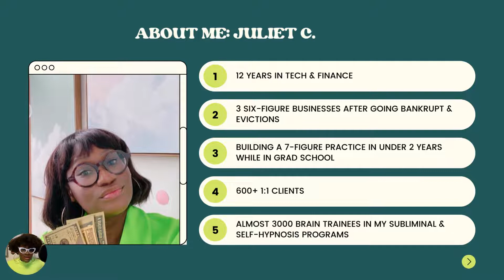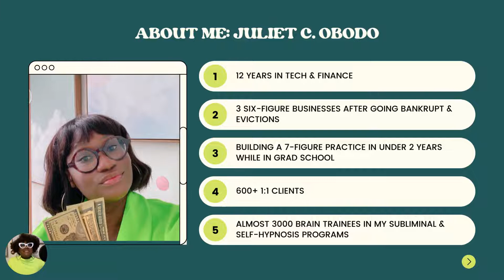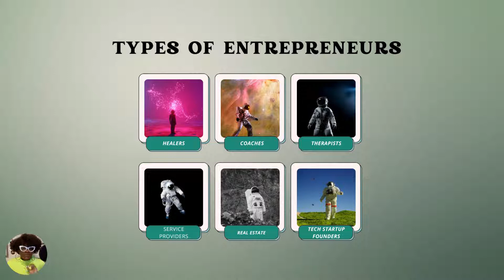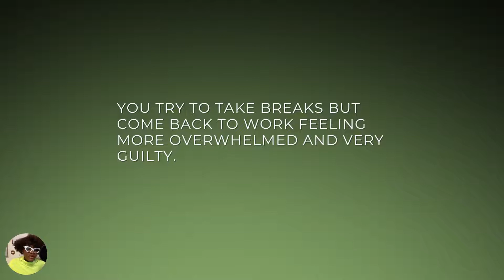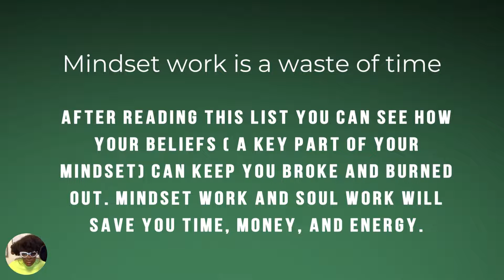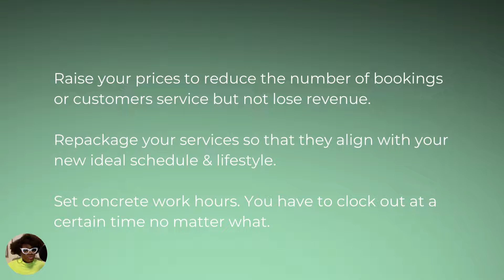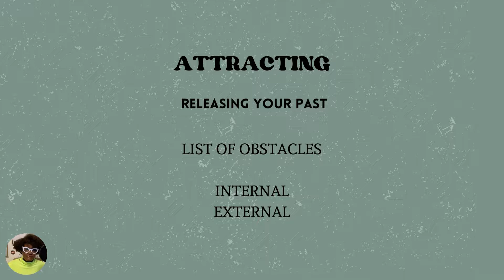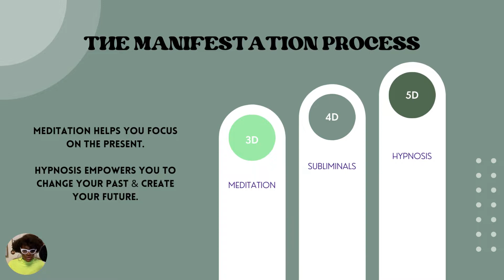How To Hit $100K By Shifting Your Motivation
✔️ You secretly feel incapable of love, wealth and any good thing
✔️ You shy away from amazing opportunities because you don’t know if you meet their standards
✔️ You have huge dreams and goals… that are shortly followed by “who am I to accomplish this?”
✔️ You hold yourself back from positive changes because it makes you uncertain and uncomfortable
✔️ You’re tired of being in a constant thought-spiral of “am I good enough?”
✔️ You’re frustrated with the watered-down way of manifesting; you don’t want to just “wish” it to reality
✔️ You’re ready to unlock your identity and purpose
✔️ You’re eager to connect to the higher self part of you; the you that is capable of building a 6 or 7-figure business

If that hits home, you’re in the right place.

Release one of the 5 major money blocks after listening to these subliminal sets. You will also be able to protect your subconscious from developing new ones indefinitely all while mastering and creating new beliefs that skyrocket your success with self-hypnosis.

Do you need financial hypnotherapy?

Financial therapy can address past financial trauma, underlying causes of unhealthy financial behaviors, and more.

The goals of financial therapy include aiding people in thinking, feeling, and behaving differently with regard to money in an effort to improve overall well-being.

Certified financial therapists are required to have a Bachelor’s degree or higher in a Financial related field or a Mental Health related field.

Juliet received her B.A. in Psychology from Rutgers University and is currently enrolled in graduate school for Psychology.

As a certified Master Hypnotherapist and NLP Practitioner, she has over 600 successful hypnotherapy sessions under her belt.